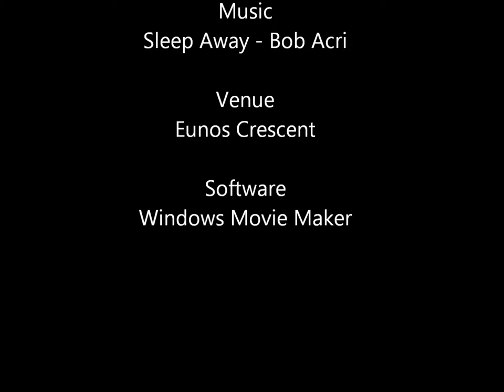Eunos Crescent - A Short Film Production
What do you think about your own housing estate? What have you seen your housing estate? Check out this video, It's about my house estate. Hope you love it. =)